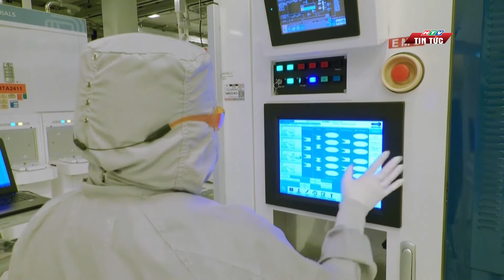HƠN 280 TỶ USD TÀI TRỢ NGÀNH BÁN DẪN VÀ CÔNG NGHỆ CAO | HTV TIN TỨC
Ngày 9/8 (theo giờ địa phương), Tổng thống Mỹ Joe Biden đã ký đạo luật lưỡng đảng trị giá 280 tỷ đôla Mỹ, để tài trợ ngành bán dẫn và các lĩnh vực sản xuất công nghệ cao khác. Mục tiêu là tăng cường sức cạnh tranh với Trung Quốc, đặc biệt là trên thị trường sản xuất chip.